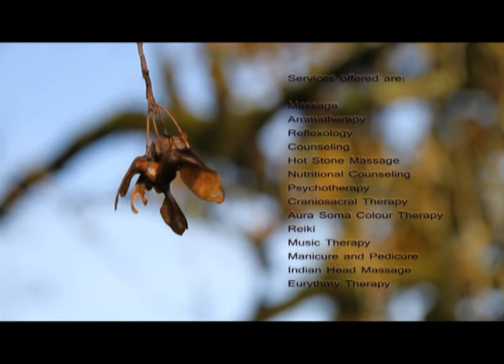Ciunas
Ciunas provides hands-on support for Carers and their families, Disabled and Elderly. We offer affordable supportive therapies in a quiet and welcoming Centre in East Clare.